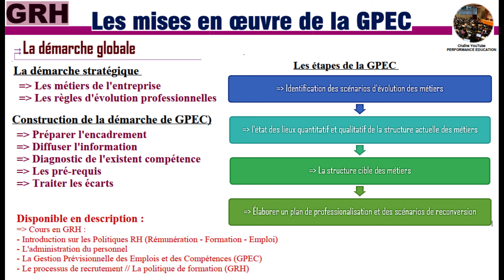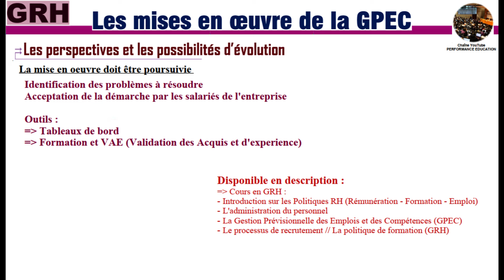La mise en œuvre de la GPEC - Gestion des Ressources Humaines GRH